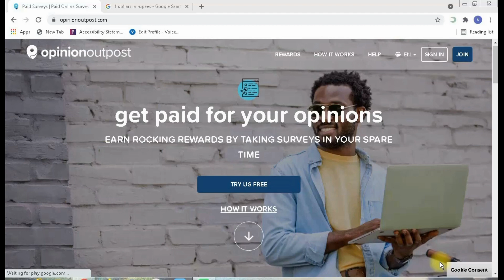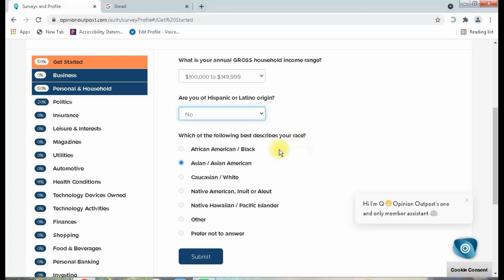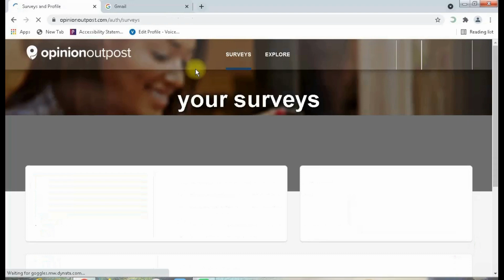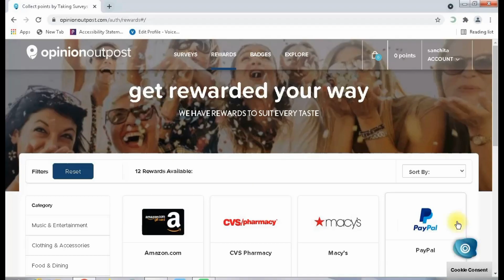Highest Paying Survey Sites || Best Survey Site || Opinionoutposts || Opinion Outpost